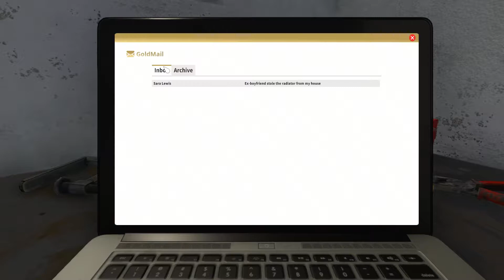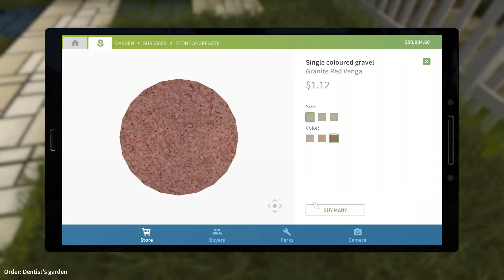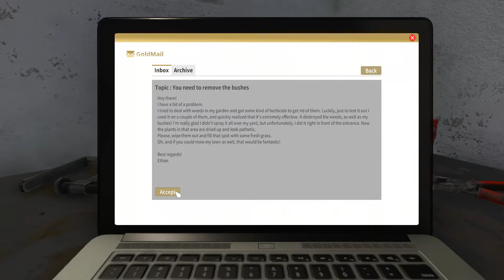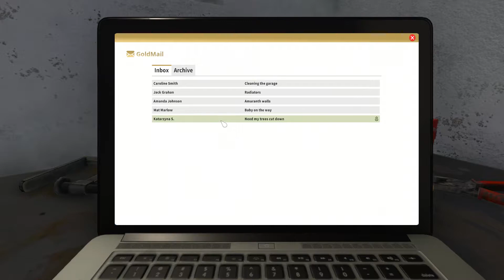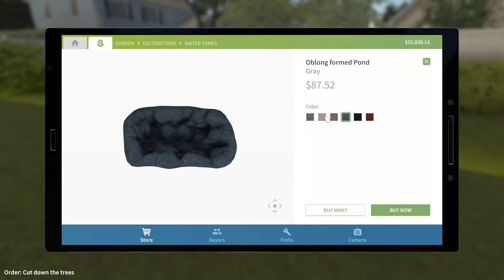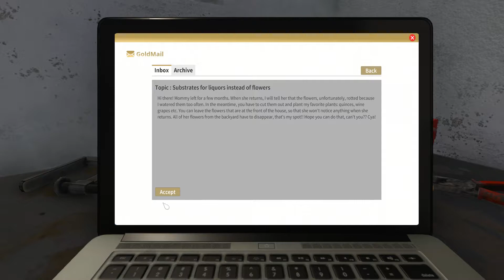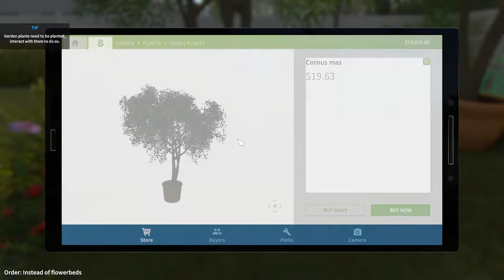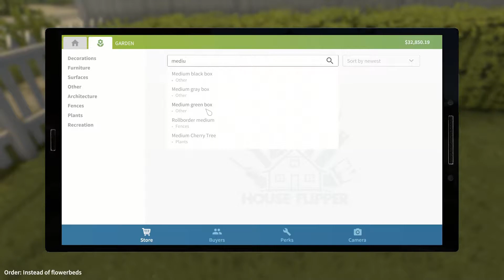GARDENING | House Flipper #001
Hello guys, today i'm gonna do some gardening in House Flipper using the GardenFlipper DLC